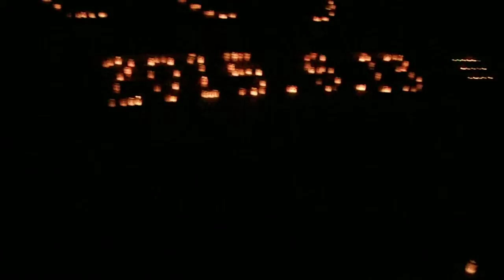DSCF0300池上本門寺20150613 １００万人のキャンドルナイト 会場を歩いてみた